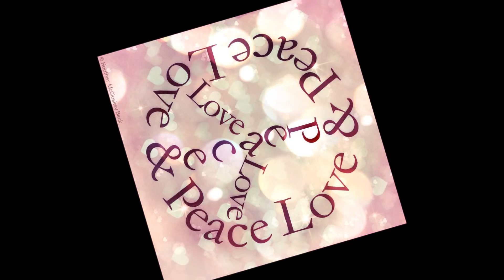Vesta ~ Water On The World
From her final cd, "Seven". The incredible, multi-talented, Vesta (Williams).